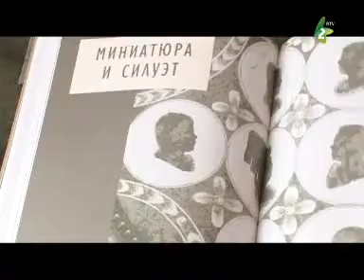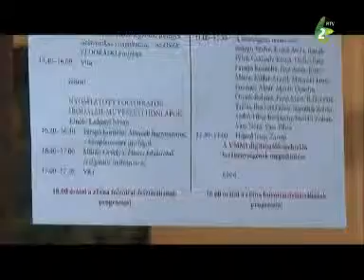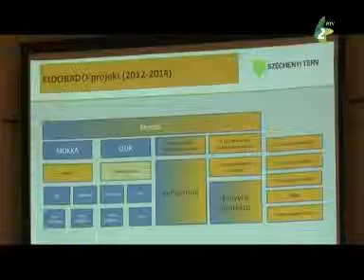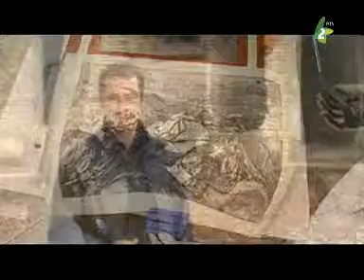Jelen Lét - 2013. november 16.